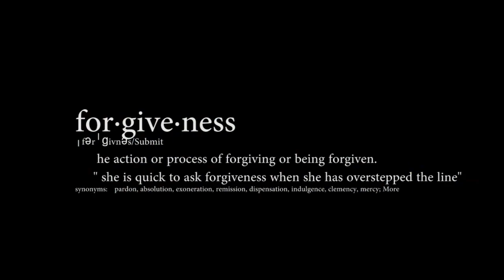Trebabie | Forgiveness | Official Video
64GB SD (Memory Card)
YungInnFilmz
Memphis Music Videos